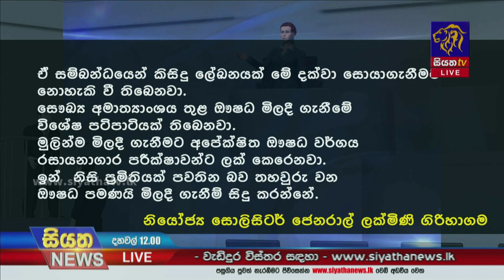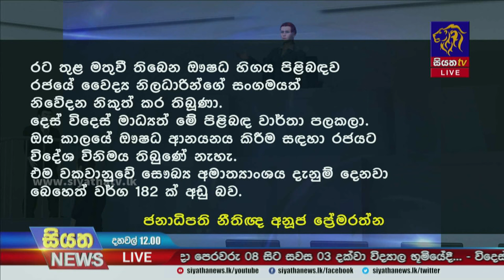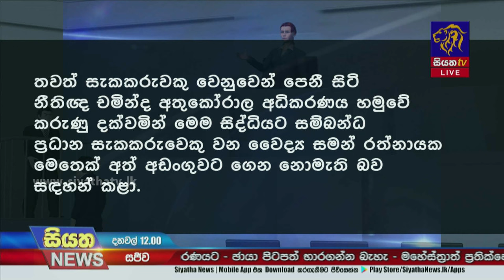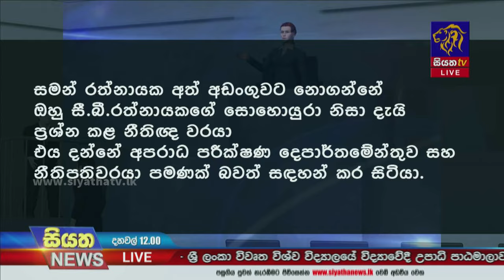ඇමති කෙහෙලියගේ රෝගී තත්ත්වය විදහාපාන අන්තර්ජාල ලේඛන අධිකරණයට | Siyatha News